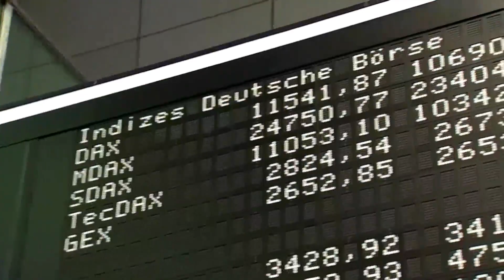State budget to take hit by oil and gas plunge